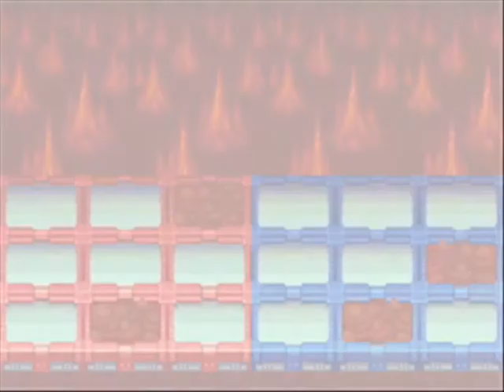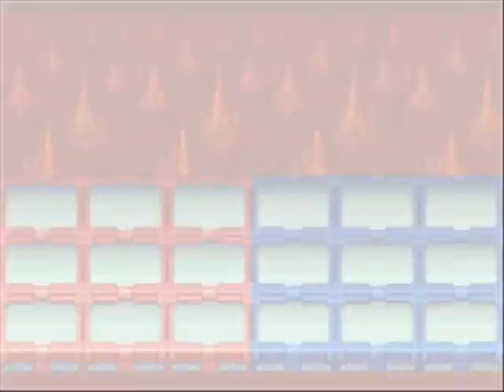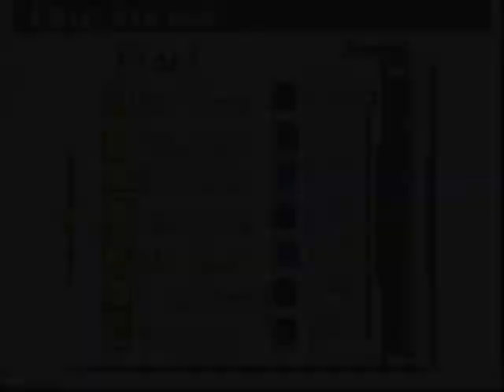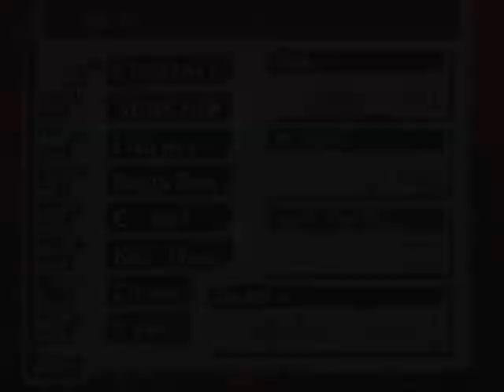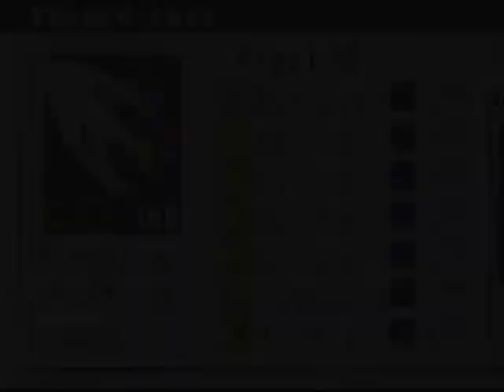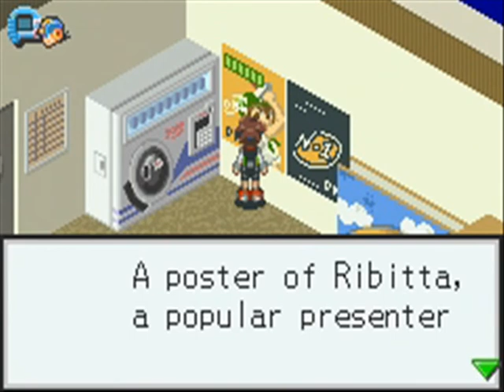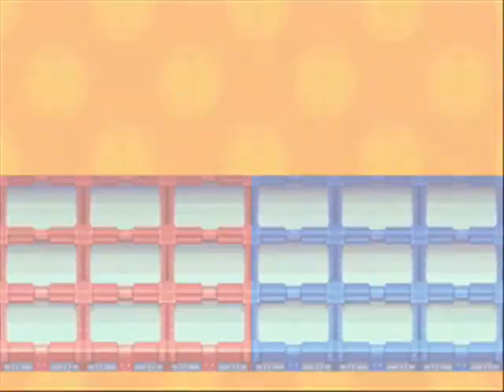Zagrajmy w MMBN 3 Blue! - Najsilniejsi. Gutsman. ... (#25)